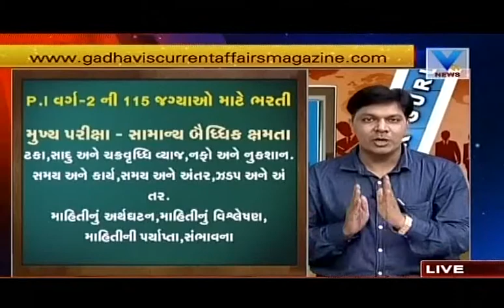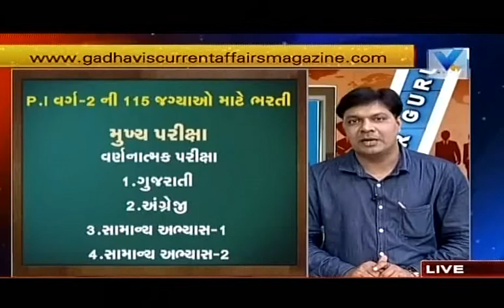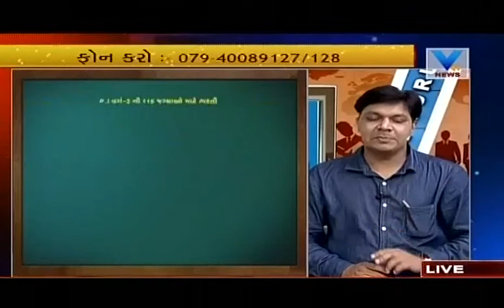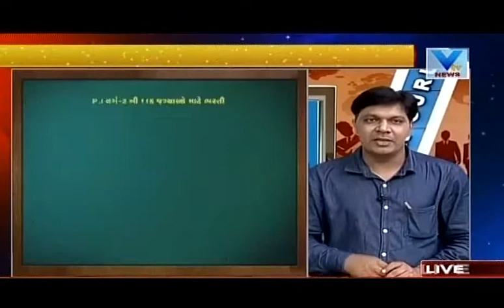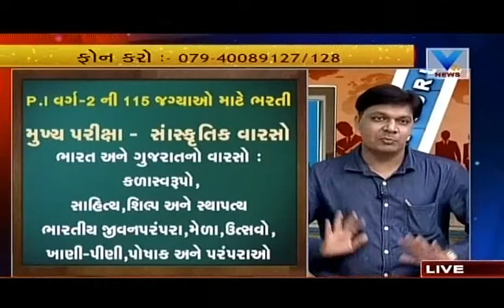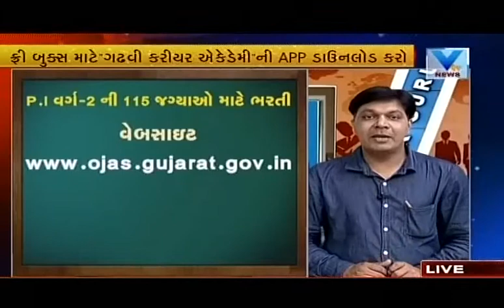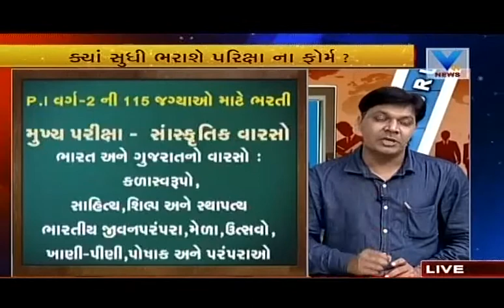Career Guru | 22th July'17 | Vtv News